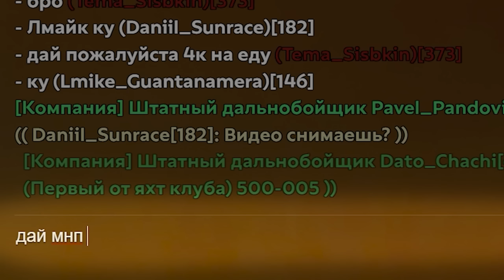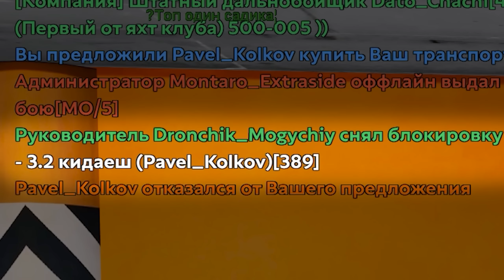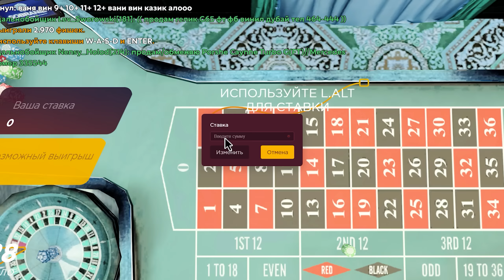🛠️ПУТЬ КРАФТЕРА НА HASSLE ONLINE #52 - ВСТРЕТИЛ ИДИОТА😡НА ХАССЛ ОНЛАЙН! РАДМИР РП НА ТЕЛЕФОНЕ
🔰Я играю на сервере под номером 16

Я начинаю путь бомжа крафтера где наша цель скфратить все предметы на проекте hassle online rp! и это самая первая ( 52 ) серия! Цель сериала достичь поставленных целей на хассл онлайн, а именно крафт всех предметов и разных авто на проекте хассл рп, на нем вы можете играть как с компьютера так и с телефона на радмир рп и hassle online доступен как на hassle online ios так и hassle online android, заходите и играйте вместе со мной на крмп мобайл crmp mobile hassle rp хасл РАДМИР РП НА ТЕЛЕФОНЕ CRMP MOBILE